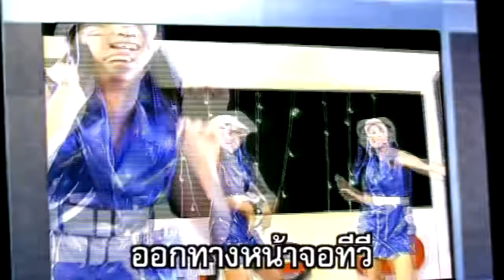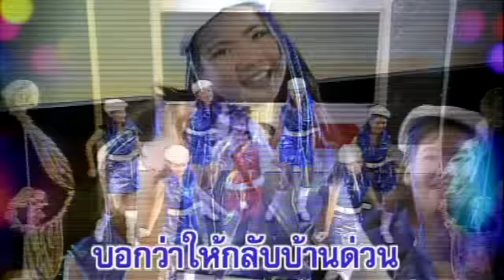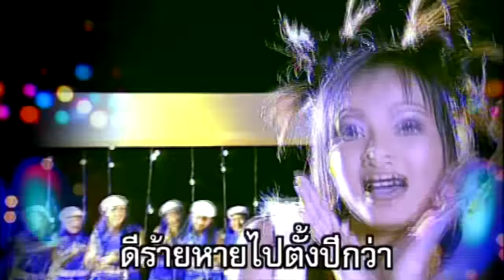ตามหาสมชาย - แมงปอ ชลธิชา [MV]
เพลง : ตามหาสมชาย
นักร้อง : แมงปอ ชลธิชา
อัลบั้ม : ตามหาสมชาย
ผลงาน : อ.ดวงใจ สุริยา
เรียบเรียง : อ.นฤพนธ์ พานทอง